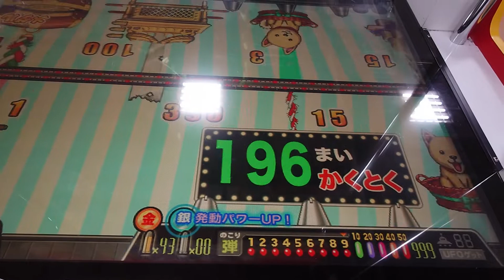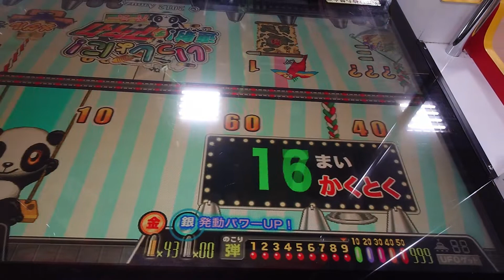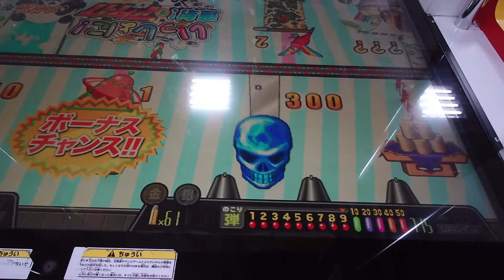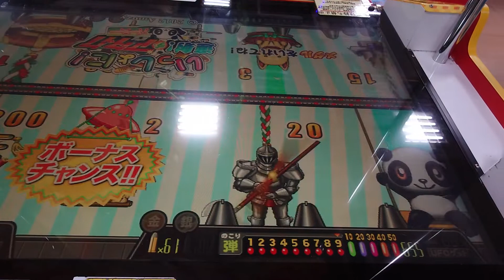連射でアタックパーティー プレイ-293